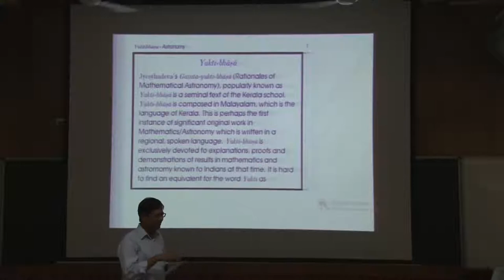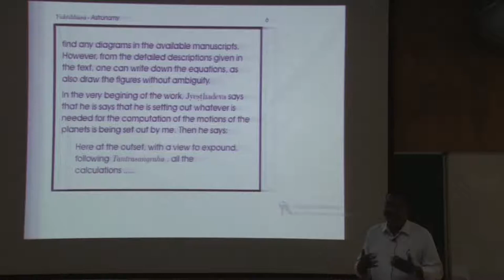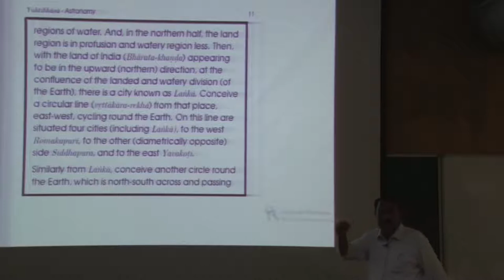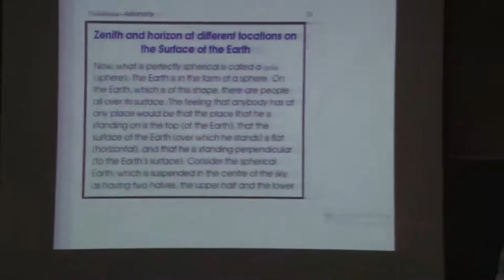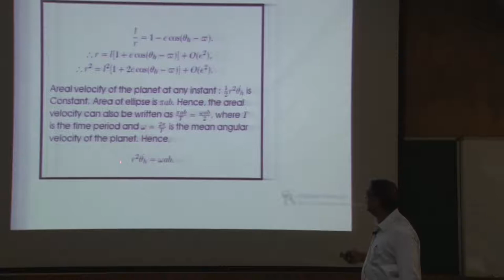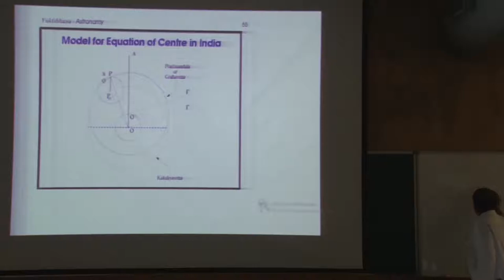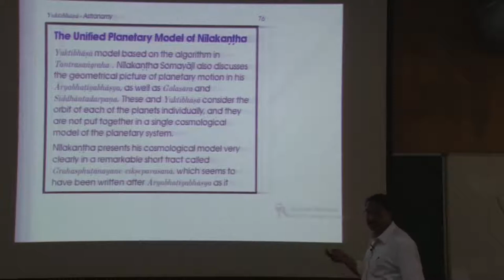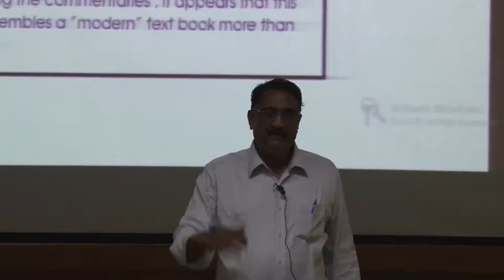Astronomy part of Yuktibhaashaa of Jyesthadeva (Prof. Sriram Mayasandra)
This talk was given as a part of the SandHI Workshop on Mathematics & Astronomy in Ancient India held on 31st October 2014